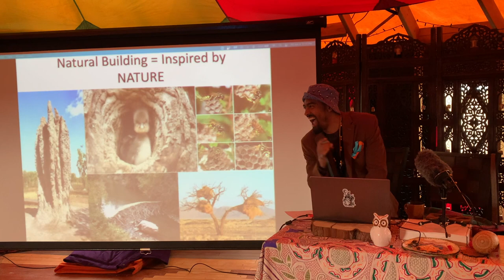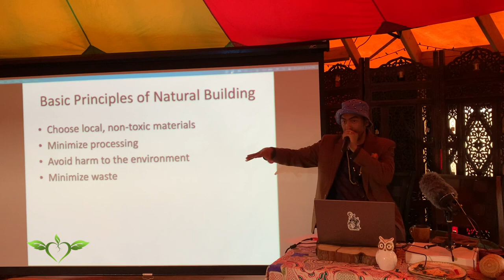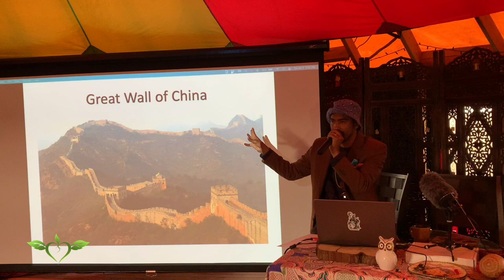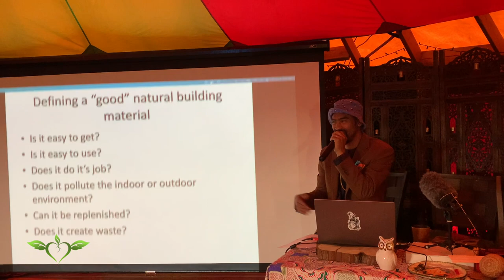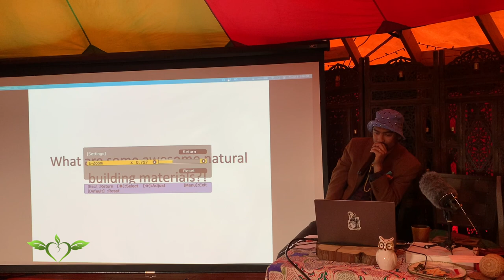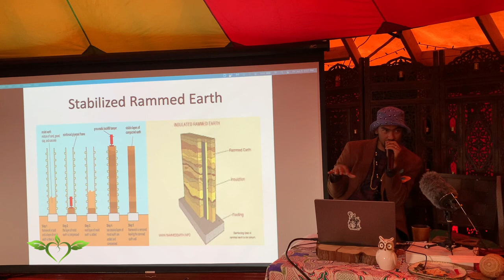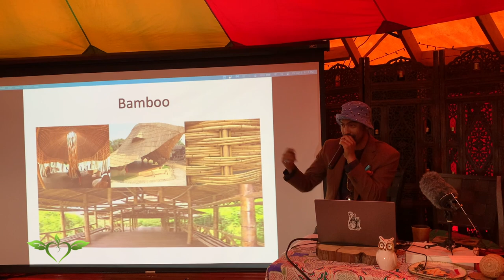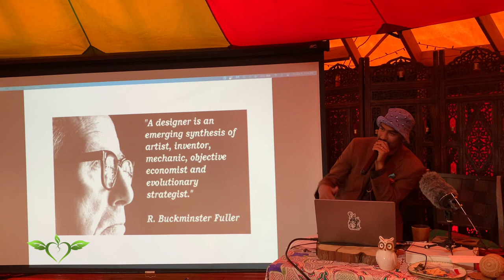Green Building, Earthships & Ancient Architectures with Mike Wird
Enjoy this presentation about Green Building, Earthships & Ancient Architecturesby Mike Wird from the 1st annual Colorado SUSTAINABLE LIVING CONFERENCE at Sanctorum Ecovillage

by HeartFire Productions, Hermes Academy and the Eight Limbs of Worldchangers Organization 501(c)3 for Inner World Peace